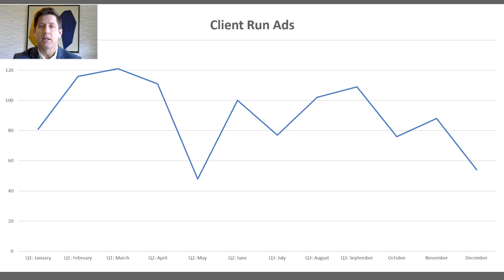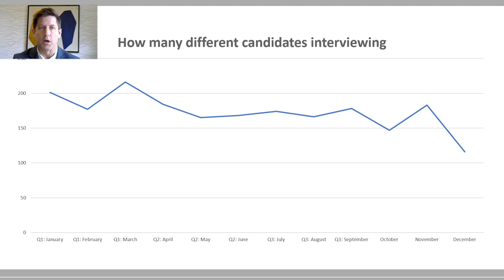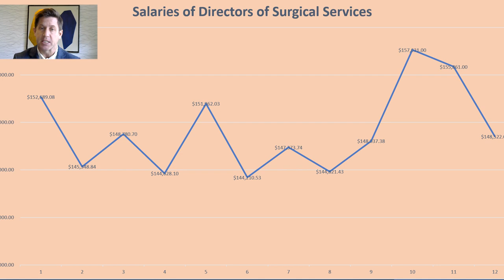Q4 of 2022 Review with Josiah Whitman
Since last quarter in current events we saw continued interest rate increases, and an improving stock market but somewhat conflicting financial data.  Overlay that on top of our predictions for Q4 and we’ll show graphically what the data says for the marketplace of Directors of Surgical Services.